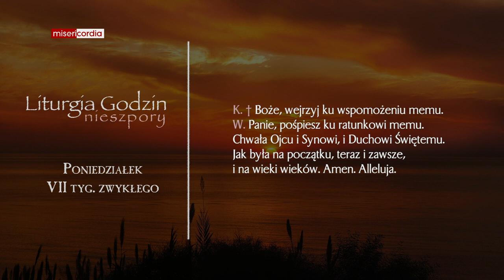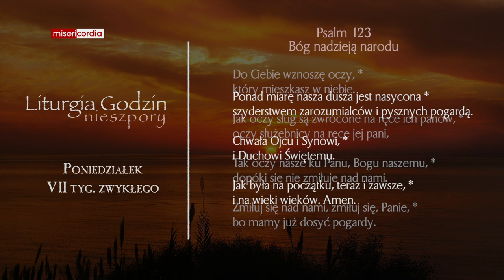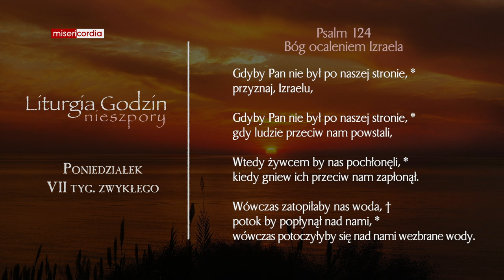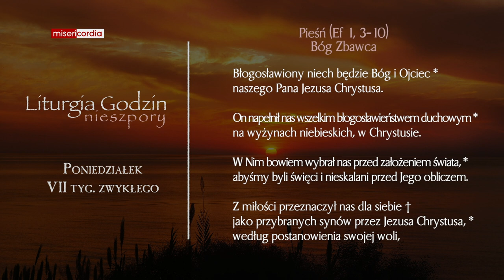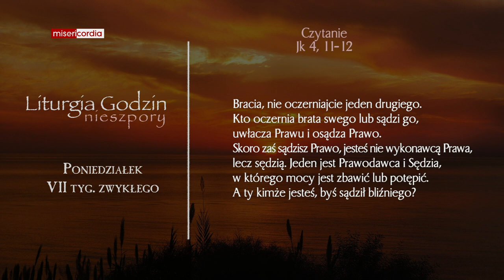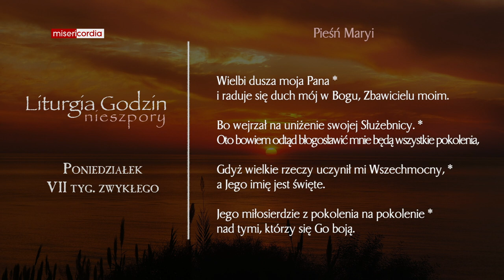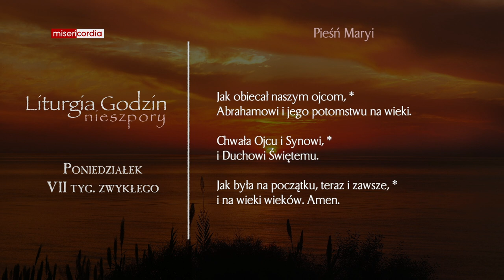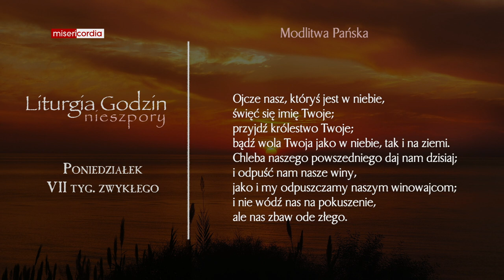Liturgia Godzin | Nieszpory | Poniedziałek, VII tyg. zwykłego